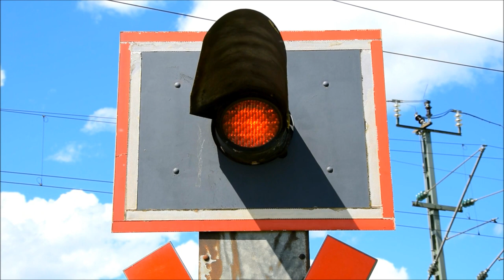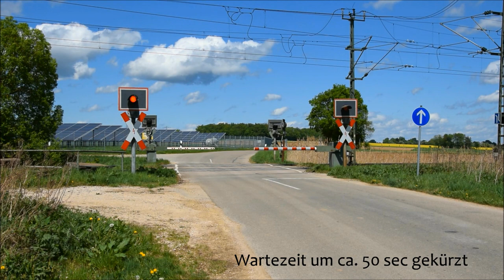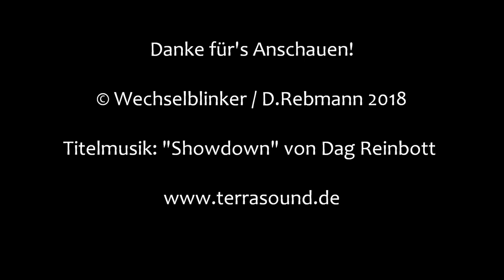Bahnübergang Treuchtlingen "Grönhart"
Treuchtlingen in Mittelfranken ist mit seinen knapp 13.000 Einwohner ein bedeutender Eisenbahnknotenpunkt, was sich auch in den umfangreichen Gleisanlagen des örtlichen Bahnhofs bemerkbar macht. Etwa drei Kilometer nördlich der Stadt liegt der Weiler Grönhart, der bis 1975 sogar über einen eigenen Bahnhof an der Bahnstrecke Augsburg - Nürnberg verfügte.

Dieser ist mit etwas Mühe sogar noch zu erkennen. Direkt an den alten Bahnhof anschließend befindet sich eine Rarität an dieser Bahnstrecke. Man findet hier tatsächlich einen Bahnübergang, einen von genau zwei auf der gesamten Strecke. Der andere ist eine Anrufschranke nur wenige Kilometer nördlich von Grönhart.

Der hier gezeigte BÜ ist eine alte Blinklichtanlage mit großen Optiken von Siemens. Hinzu kommen noch Halbschranken für den Straßenverkehr. Auf eine Akustik hat man verzichtet und sie wird hier auch nicht wirklich benötigt, da der Verkehr überschaubar ist.

Das gilt nicht für den Schienenverkehr, der vor allem an Wochentagen enorm ist. Fast im 10-Minuten-Takt fährt irgendein Schienenfahrzeug vorbei, was natürlich häufige Schrankenschließungen zu Folge hat. Aufgrund der erwähnten geringen Verkehrsdichte ist dies aber nicht dramatisch.